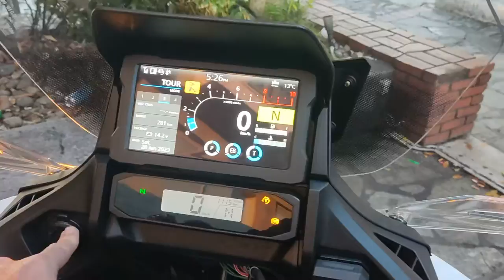GIVI Crash Bars - HONDA NT1100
Take a look of the Givi Crash bars intsaled at a hondant1100